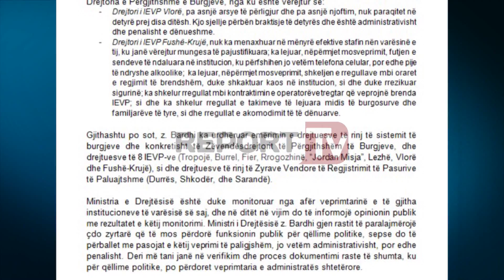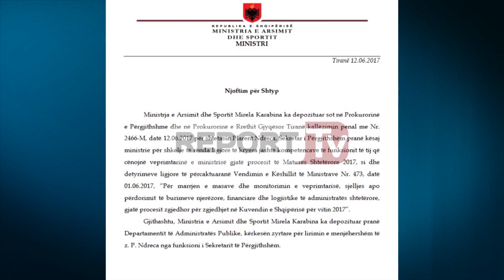Report TV - Ministri i PD s'lejon Sekretaren e Përgjithshme të hyjë në zyrë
Një incident ka ndodhur regjistruar mëngjesin e kësaj të hëne në ambientet e Ministrisë së Drejtësisë, ku janë përfshirë në një përplasje ministri i Drejtësisë, Gazmend Bardhi dhe Sekretarja e Përgjithshme, Juliana Hoxhaj.

Ka qenë vetë ministri teknik i PD, i cili ka tentuar të pengojë të hyjë në zyrën e saj, numrin dy të Ministrisë. Bardhi i ka komunikuar pezullimin nga detyra Hoxhës, duke i kërkuar që të rikthehet në detyrë vetëm pas datës 26 qershor.